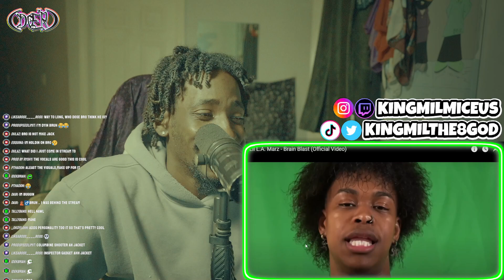The 8 God Reacts to: Lil L.A. Marz - Brain Blast